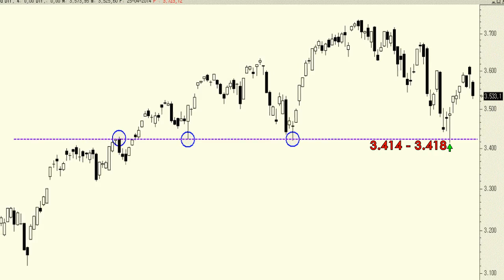Análisis técnico de Nasdaq100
A la vista del gráfico es fácil entender el motivo por el que decimos que hay que seguir de cerca al índice tecnológico.

Existe un nivel de soporte muy importante en los 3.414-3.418 puntos y, de perforarse, estaría dando forma a una gran figura de vuelta en "cabeza y hombros" con fuertes implicaciones bajistas para el índice y para Wall Street.